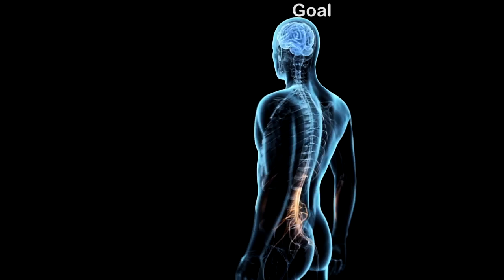Genetics - Did Yuo Kno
Your favorite fact related series "Did You Kno" is covering a very interesting topic that is vital to your genes.
Find out the really cool and intriguing facts about Genetics that you never would have guessed were true!